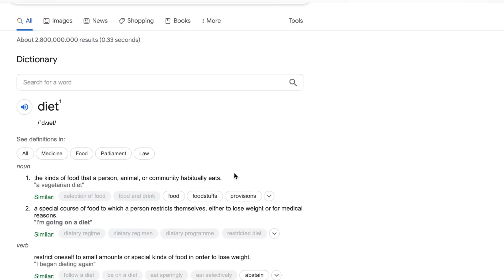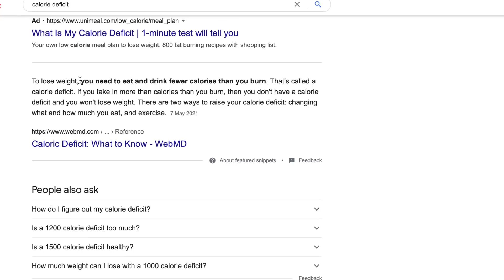5 Reasons Diets NEVER Work | How to REALLY Lose Weight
Dieting but seeing no results? Here is the truth as to why diets fail.

Millions attempt some sort of diet every year but either give up, fail or get the results and then fail later down the line, but why? In this video, I discuss 5 key reasons every diet fails and how to actually lose weight in a healthy way.

It's getting dangerous the amount of diets influencers and celebrities are selling to individuals who don't have the knowledge on how to actually lose weight. Every diet I mention in the intro is a REAL diet that someone has sold to vulnerable individuals desperate to lose weight (seriously Google them all!)

Hopefully this video will help inform people on why there is no such thing as a successful 'diet' because eating healthy food and enjoying that should be a lifestyle that you can sustain longterm.